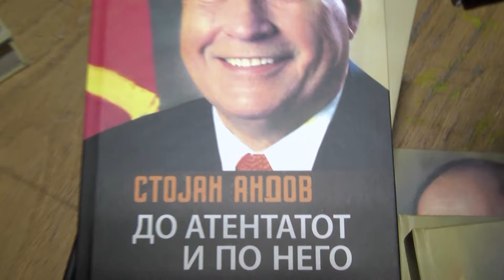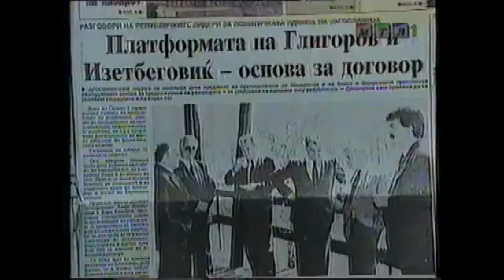Стојан Андов, првиот претседател на Собранието-ИН МЕМОРИАМ